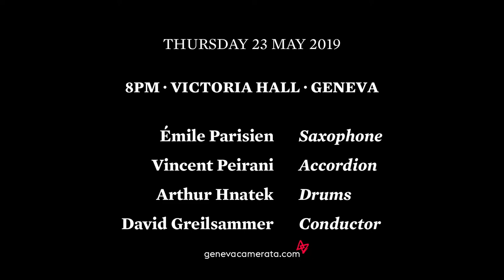GECA & Émile Parisien, Vincent Peirani, Arthur Hnatek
In rehearsal with Émile Parisien, Vincent Peirani, and Arthur Hnatek
Jonathan Keren, orchestral arrangements
With the participation of:
Émile Parisien, saxophone,
Vincent Peirani, accordion
Arthur Hnatek, drums
Jérémy Bruyère, bass
David Greilsammer, conductor
Geneva Camerata
Concert on 23 May 23, at BFM, Geneva